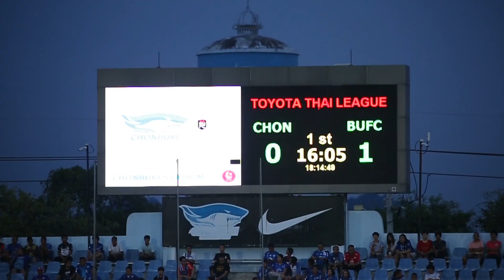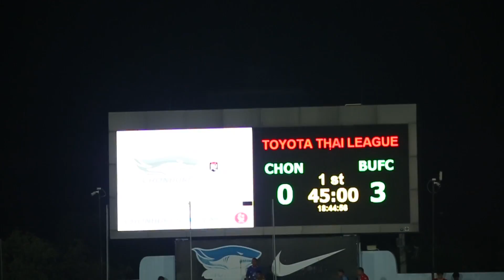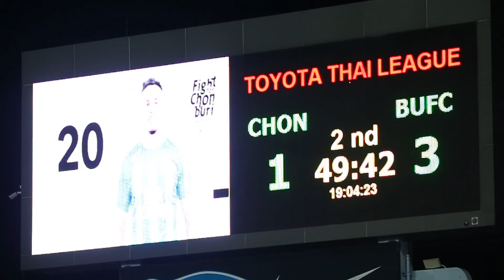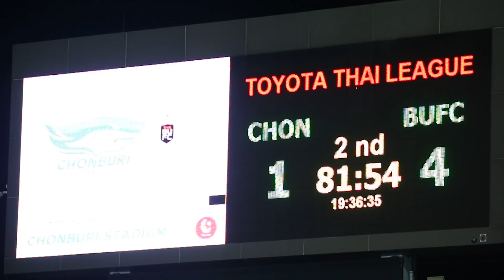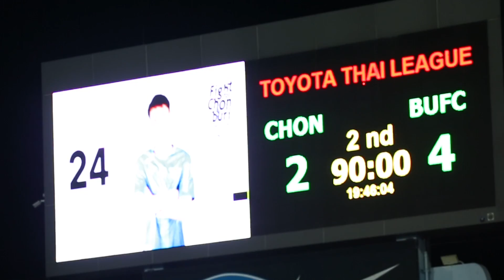Highlights: Chonburi FC 2-4 True Bangkok United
ทรู แบงค็อก ยูไนเต็ด บุกมาคว้าชัยถึงสนามชลบุรี สเตเดี้ยม ได้อีกครั้ง ด้วยการเอาชนะเจ้าถิ่น ชลบุรี เอฟซี 4-2 จากประตูของ พุทธินันท์ วรรณศรี, เอเวอร์ตัน กอนคัลเวส, สรรวัชญ์ เดชมิตร และปิดท้ายด้วย ร็อบสัน แฟร์นานเดส